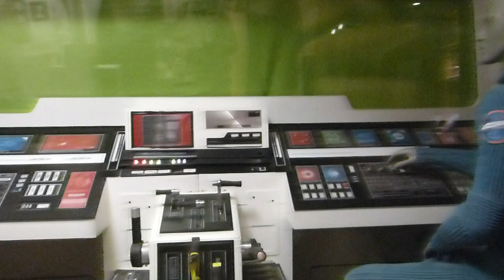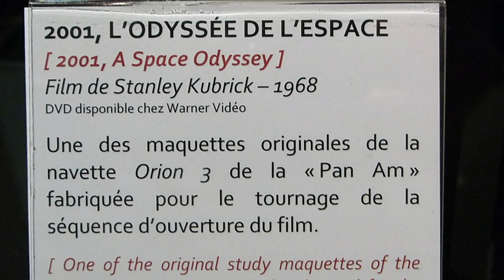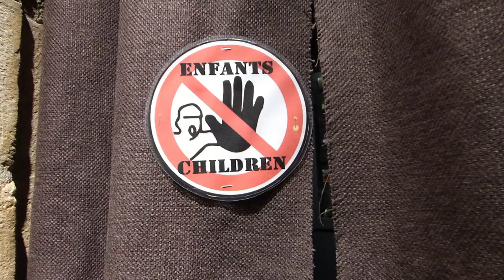Lyon, le musée miniature et cinema - the miniature and cinema museum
Au musée miniature et cinéma dans le vieux Lyon, on découvre les arts et techniques des studios de cinéma européens et américains avec des centaines d'objets de films mythiques, maquettes, décors, costumes, robots et créatures en tous genres, et aussi plus de 100 décors miniatures d'artistes internationaux.
We discover the arts and techniques of European and American film studios with hundreds of mythical film objects, models, sets, costumes, robots and creatures of all kinds, and also more than 100 miniature sets of international artists.
vidéo with English subtitles.
prises de vues : Panasonic Lumix full HD
montage : logiciel Pinnacle studio